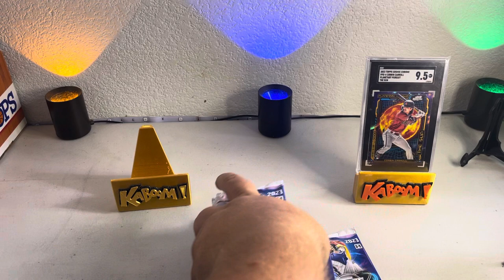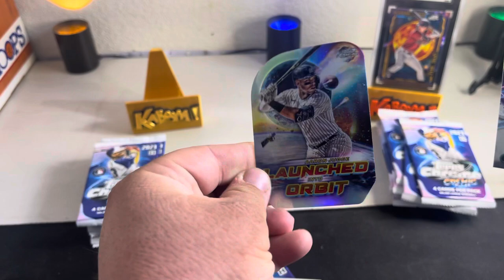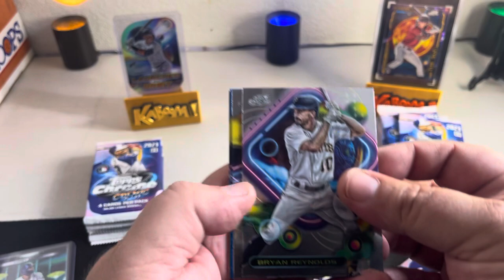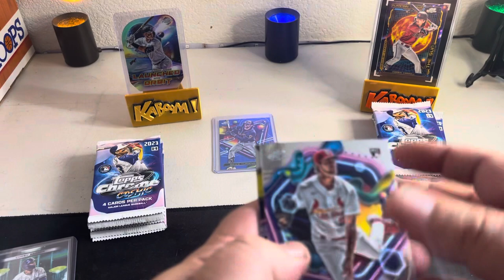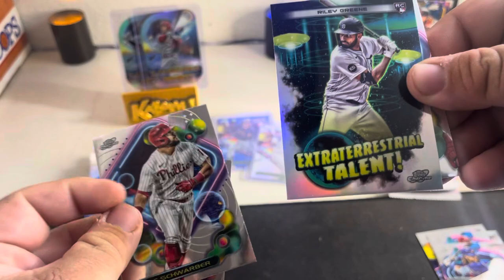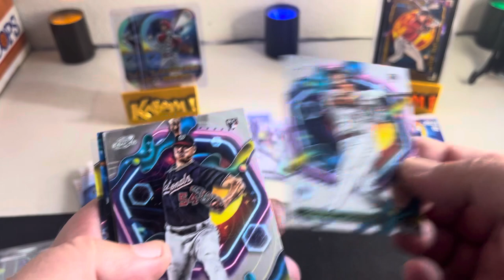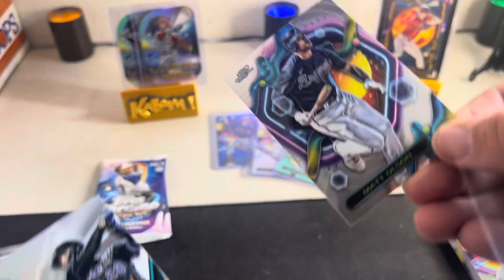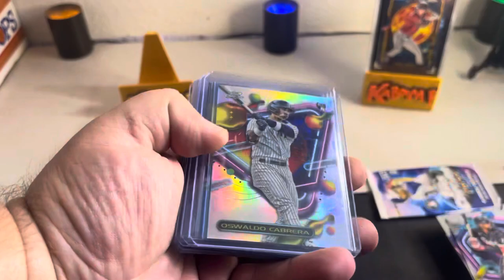2023 Topps Chrome Cosmic Hobby Box 🔥💥🔥💥